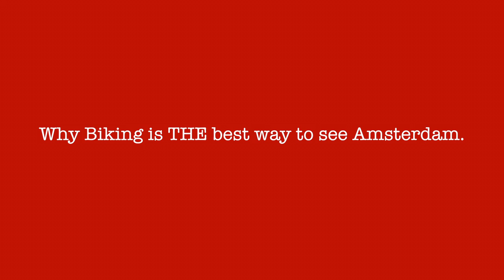Amsterdam's Way Better on a Bike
A swift ride through Amsterdam proves that the way to see this city is on two wheels.  The rider/shooter is Ellary Eddy, Editor of Realize Magazine.